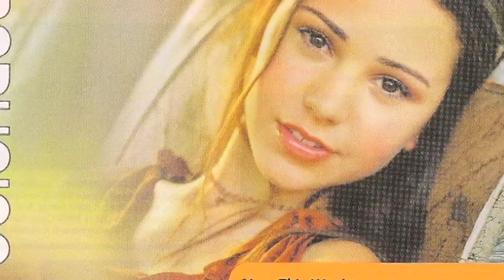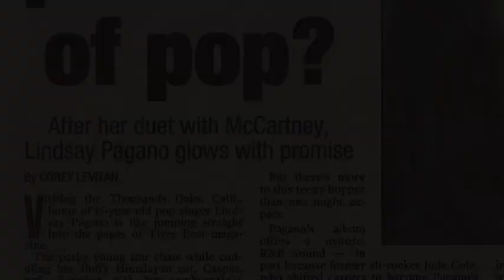LP_EPK_2010_DV.mov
Lindsay Pagano EPK 2010